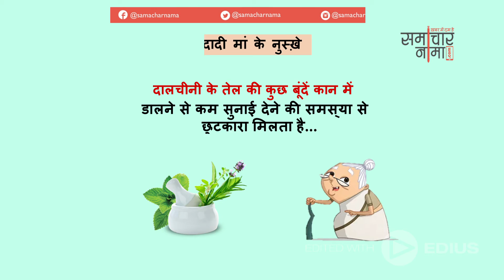दादी माँ के देसी घरेलू नुस्खे | Dadi Maa ke Gharelu Nuskhe - 05 | समाचारनामा